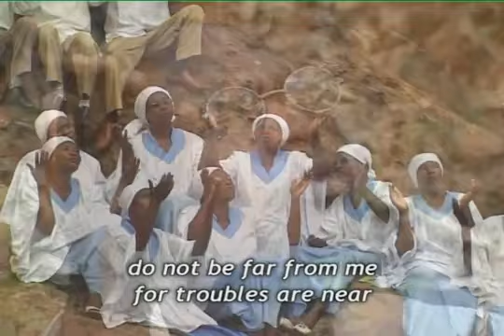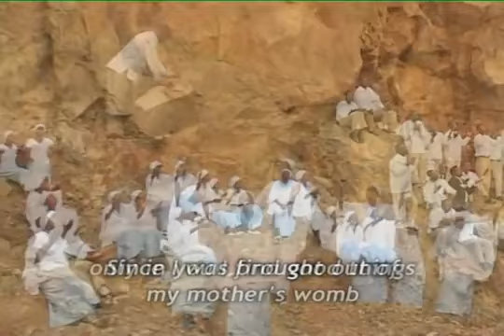Umbe hafi Yesu ya Chorale Betania Gihundwe yumve unyuze aha indirimbo nziza ifite amavuta.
Umbe hafi Yesu   Betania Choir, Gihundwe guhimbaza no guhimbaza